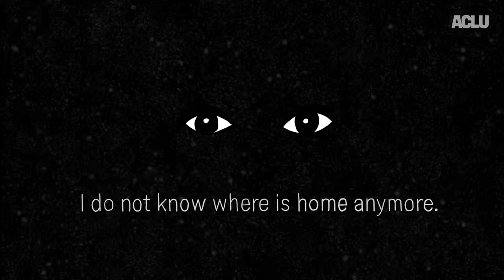Living With The Muslim Ban